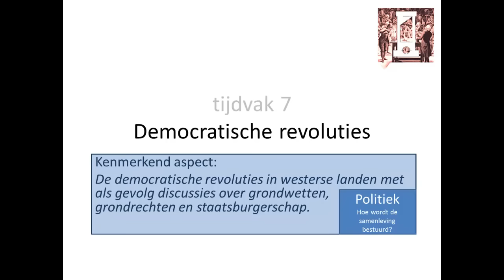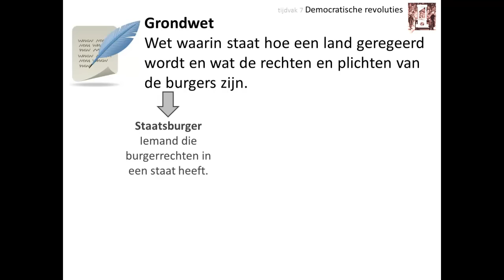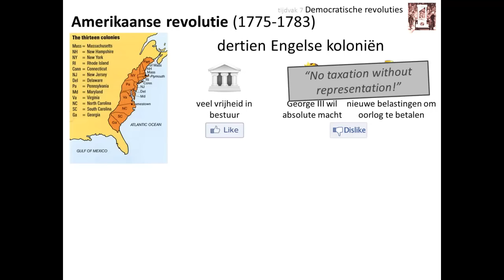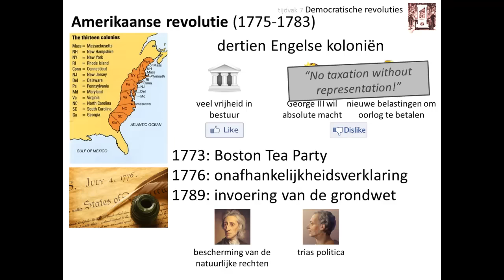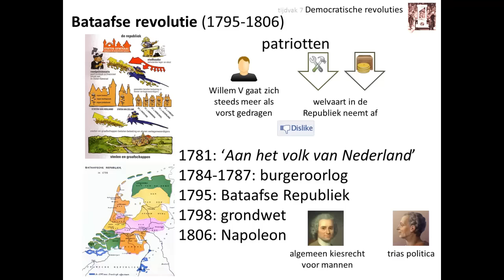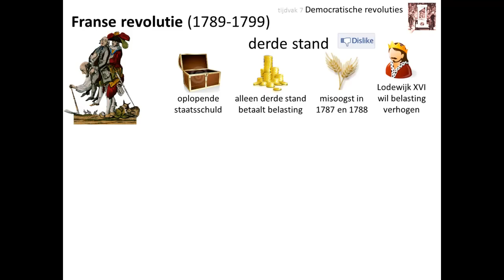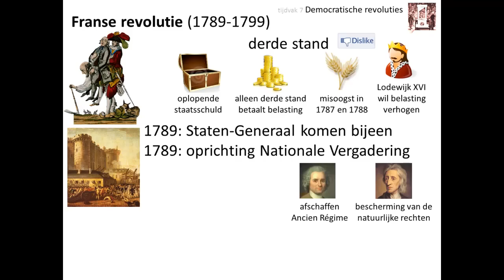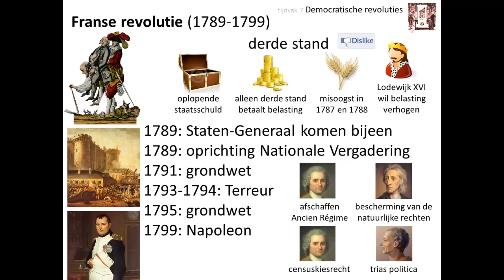7. Democratische revoluties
Deze video is voor de bovenbouw havo en vwo. Hij gaat over het kenmerkend aspect 'De democratische revoluties in westerse landen met als gevolg discussies over grondwetten, grondrechten en staatsburgerschap'.

In deze video leer je onder andere:
👉 wat de kenmerken van een democratische revolutie waren
👉 hoe de drie belangrijkste democratische revoluties aan het einde van de 18e eeuw verliepen: de Amerikaanse onafhankelijkheidsoorlog, de Franse Revolutie en de Bataafse Revolutie

Afbeeldingen:
- eigen collectie